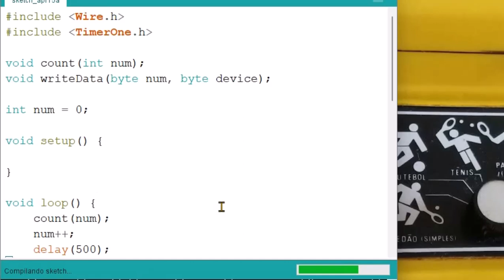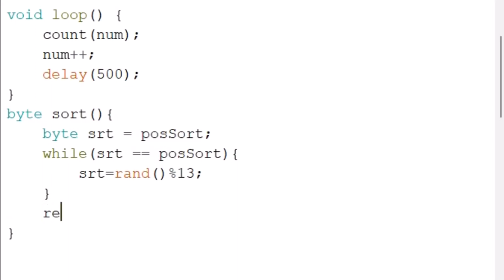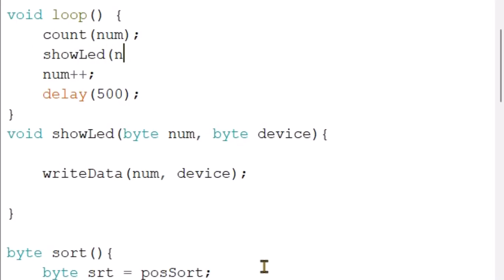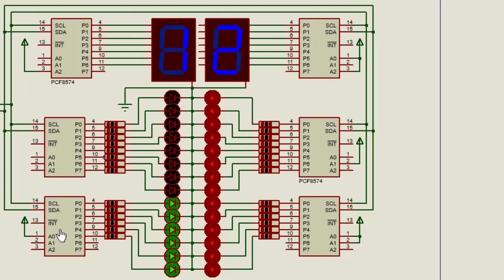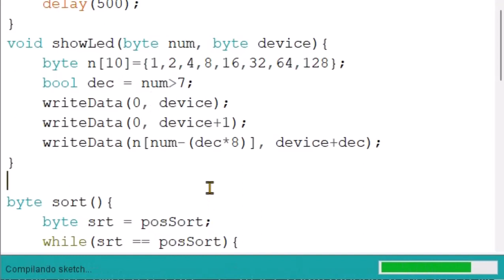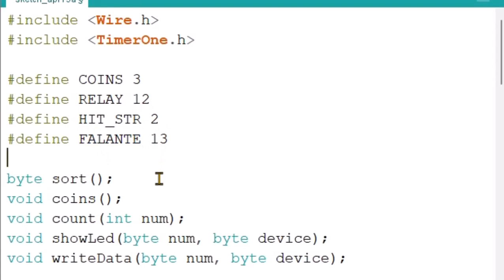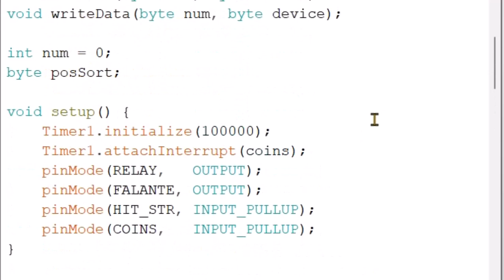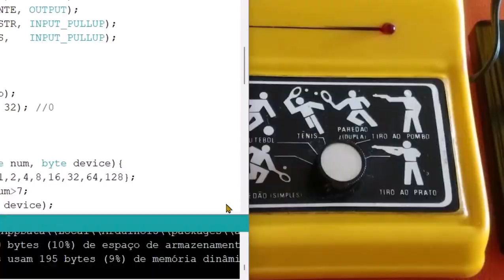Pop The Lock com leds Arduino